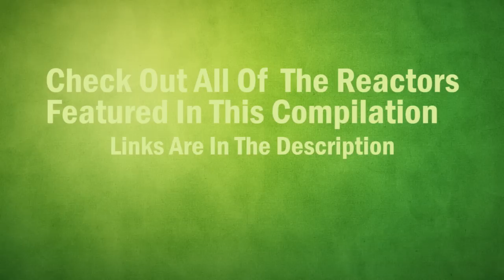Spider Man Homecoming Trailer #1 REACTION MASHUP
Here's a Reaction Mashup to Spiderman Homecoming Official Trailer which premiered on Jimmy Kimmel featuring these reactors.

Luis Rodriguez